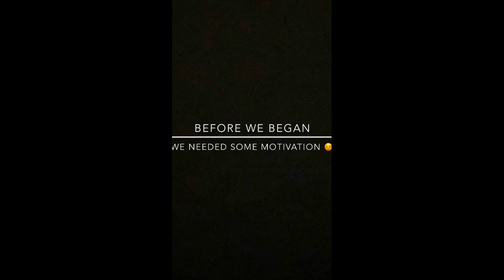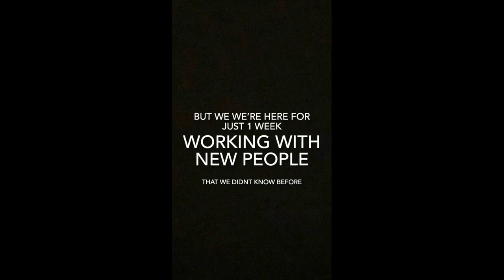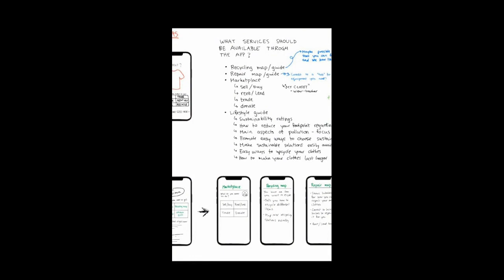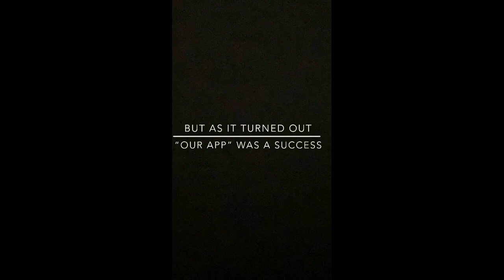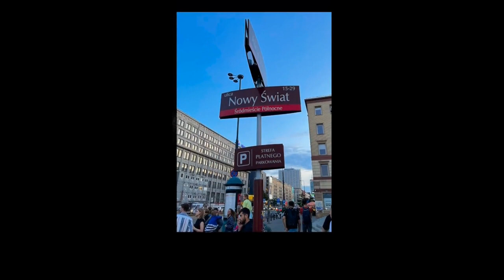Final videos. Capybara group. ENHANCE Students Against Climate Change. Summer School 2023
Participants in the Summer School "Students against climate change" submitted a film as a final result. During this summer, students obtained essential knowledge of climate change through guest lectures, group discussions and hands-on activities. Video from Capybara group.